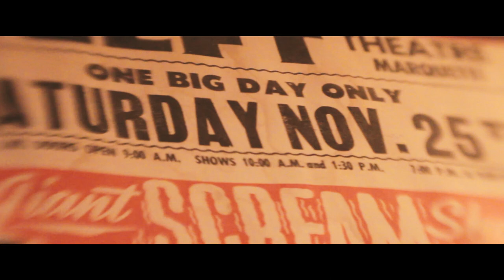Dive Into Craft Beer | Blackrocks Brewery | Pure Michigan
Blackrocks is more than a craft beer. It’s a real place, a real feeling that captures Marquette’s adventurous spirit. Come experience the thrill of leaping into Lake Superior’s icy waters and afterward celebrating at the brewery that bears its name.